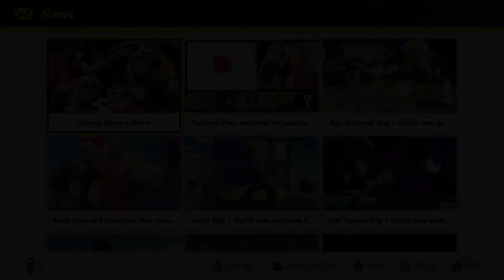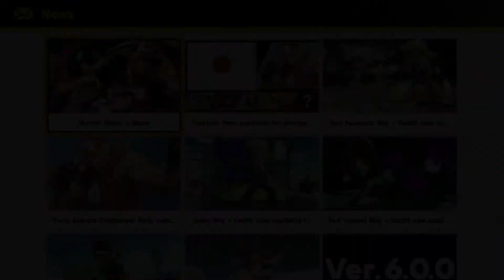Super Smash Bros. Ultimate Classic Mode: Terry